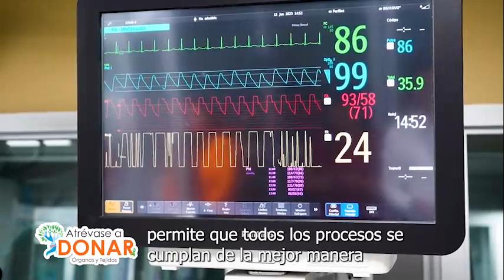Atrévase a donar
AtrévaseADonar El proceso de donación y trasplante en nuestro país se da dentro de un marco de transparencia, respaldado por la Ley 9222. En cada operativo de donación pueden llegar a participar hasta 100 personas, lo que le da aún mayor transparencia al proceso.